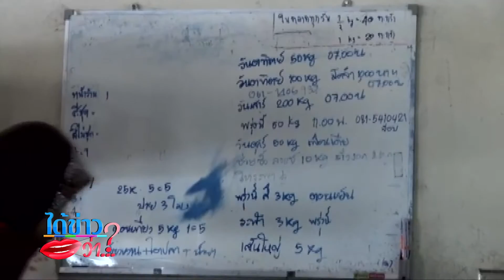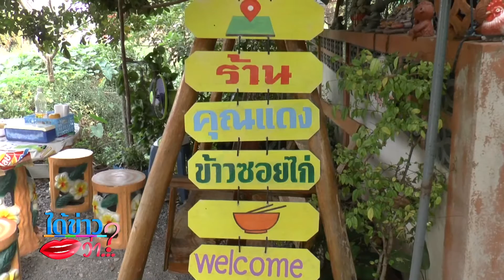รายการได้ข่าวว่า วันที่01 05 61 เบรค2 ข่าวทั่วไป